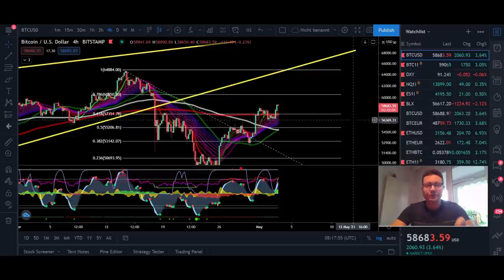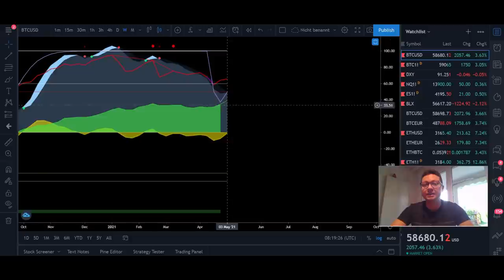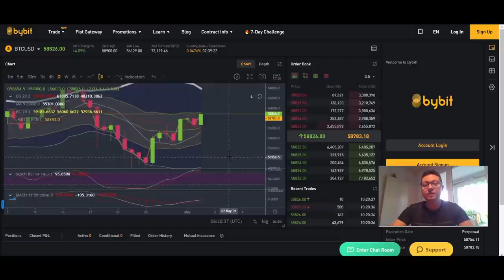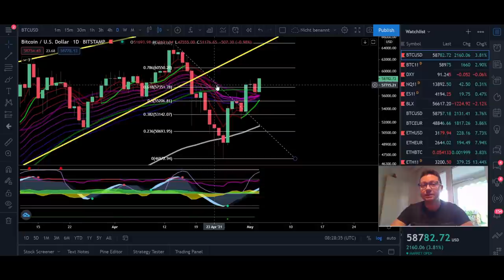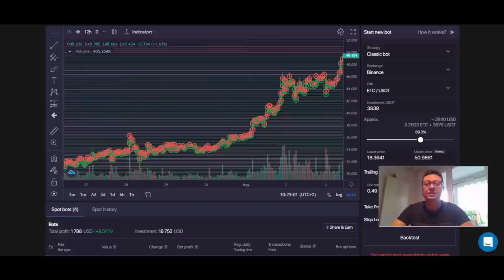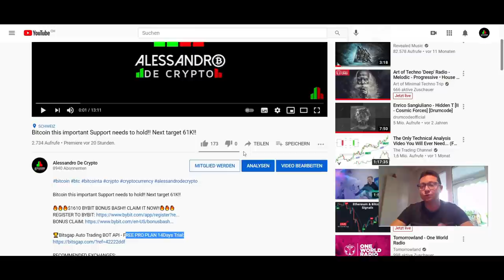BITCOIN TO 80K IF 61K IS BROKEN!! ETHEREUM PARABOLIC PUMPS TO 8K INCOMING!!